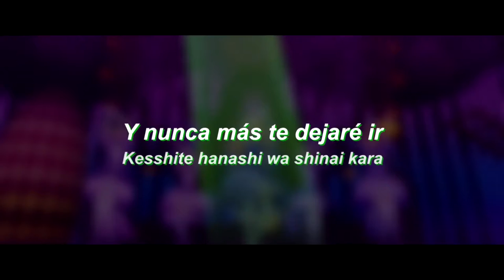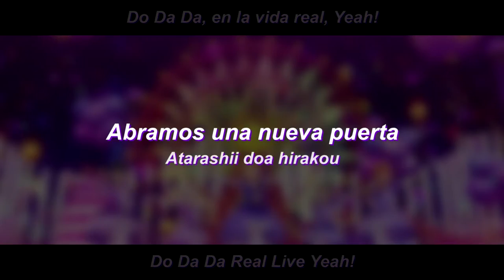Love live Super star NonFiction Sub Español